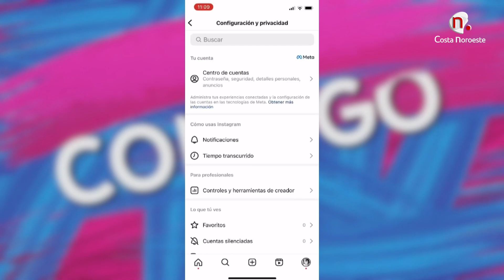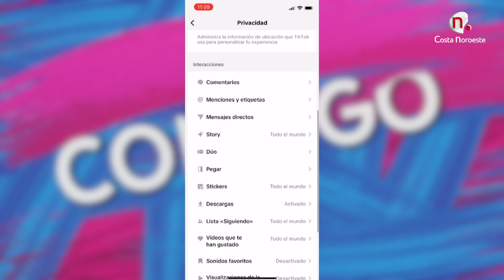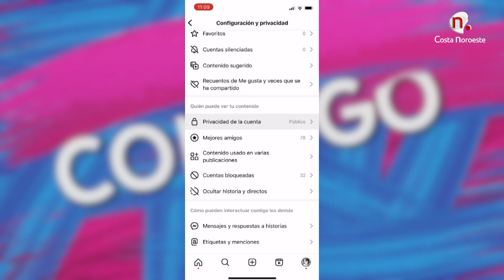Contigo: Sección Redes Sociales con Paloma Pulido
Contigo viernes 23 de febrero de 2024